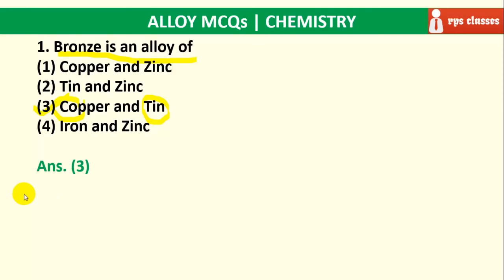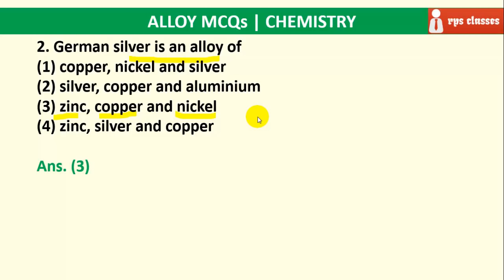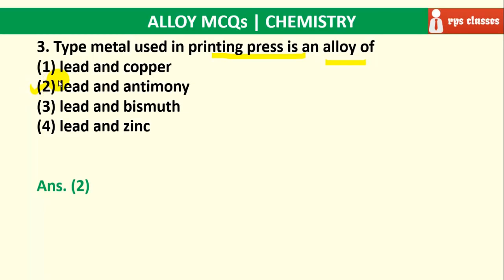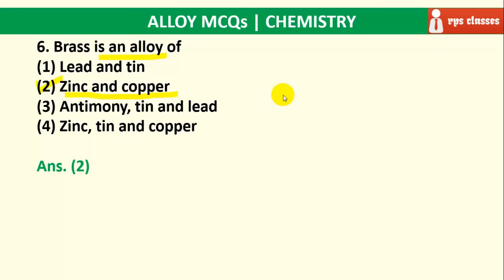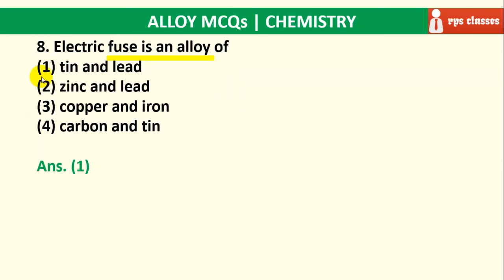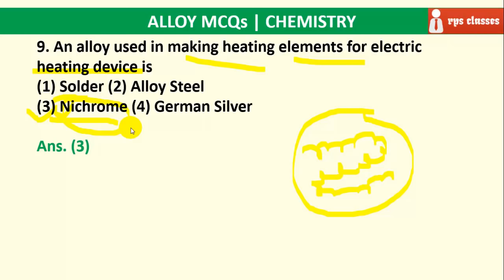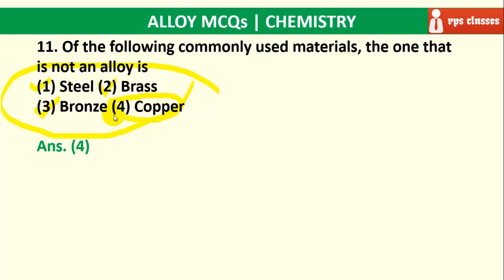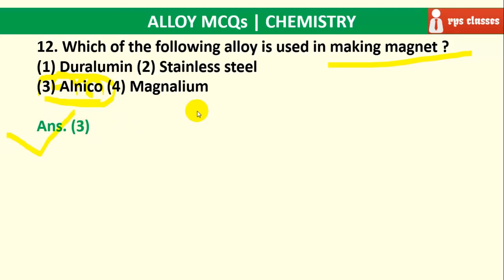Alloy (मिश्र धातु) | Chemistry For SSC CGL | CHSL | CPO | Metal & Compositions | GK one liner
We are here with the Complete Course on Chemistry रसायन विज्ञान for SSC CGL | CHSL | CPO | Railway | Banks | IBPS | and all Govt. Exams. We have covered most of the important topics of chemistry which will be very helpful for upcoming exams.  We have also discussed Science General Knowledge in Hindi, GK tricks, Important MCQ Questions of Chemistry, chemistry in hindi, ssc chemistry, chemistry for ssc, general science in hindi, science gk in hindi, samanya vigyan, science gk in hindi objective, samanya vigyan in hindi, chemistry gk in hindi, ssc cgl science questions, upsc, ssc cgl previous year paper, cgl online, one liner gk, gk one liner, gk question in hindi, expected questions of chemistry for SSC, ssc cgl previous year paper etc. For more lessons/courses/videos on SSC Preparation, please visit here:-
250 Most Important Synonyms [Part 1] for SSC CGL Tier 1 Tier 2, CHSL, Railways, IBPS Banks in Hindi
Modern Indian History आधुनिक भारत का इतिहास for SSC CGL, Railways, one liner gk in hindi